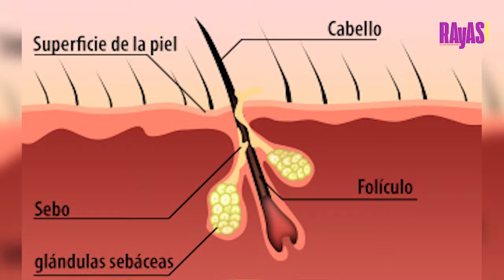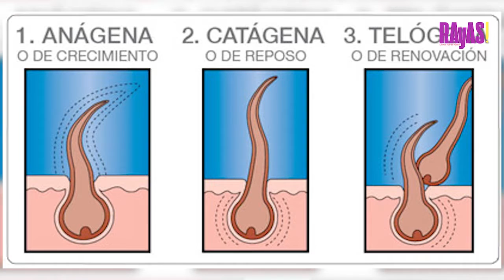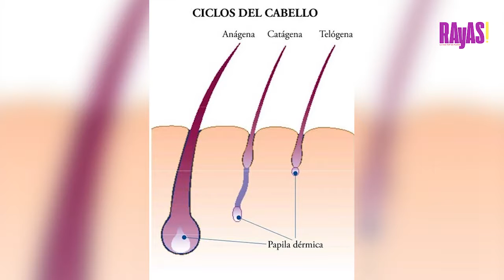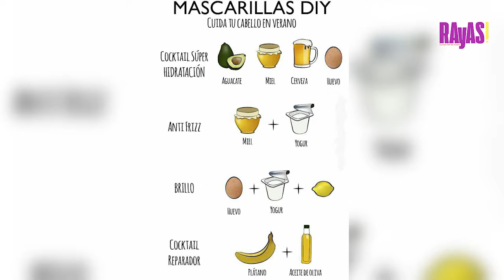Una de las formas de prevenir la caída del cabello es teniendo buenos hábitos de limpieza.